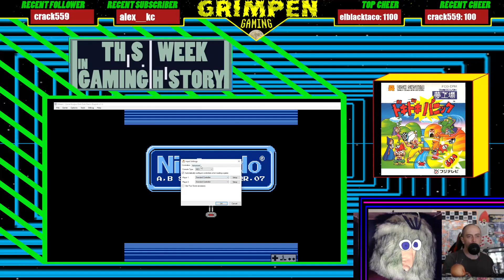Yume Koujou: Doki Doki Panic + Saturday Night Slam Masters - This Week in Gaming History